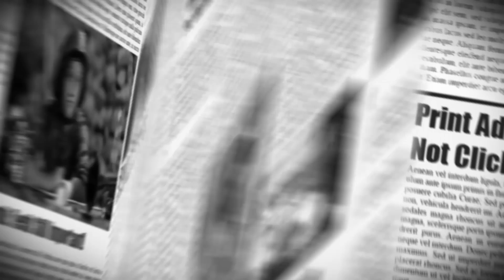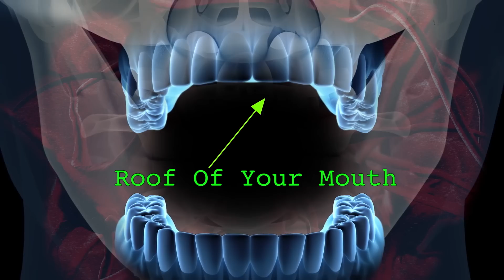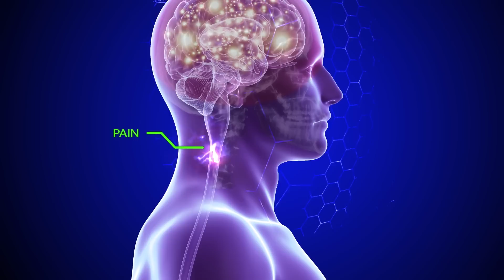Is A Brain Freeze Really Freezing My Brain? | SCIENCE MYSTERIES REVEALED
Can ice cream freeze our brain for good? Find out on Science Mysteries Revealed!

→ Credits ←
Host: Veronica McFarlane

Executive Producer: Judy Meyers
Producer: Nick Uhas
Director: Bryan Bigler
Writer: Bill Peloquin
DP: Cody Stauffer
Editor: G Jesse Martinez
Sound: Sam Mosco